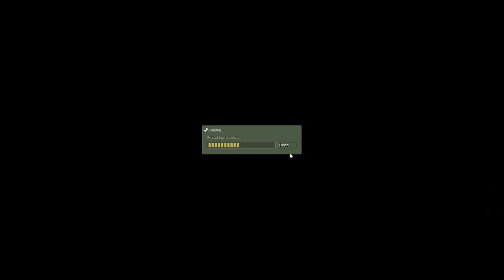TFC pickup on shutdown2_lg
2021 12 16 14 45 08

Coach's Office hosts pickup games for Team Fortress Classic, come join us on Discord!

Team Fortress Classic experienced a bit of a revival starting in 2020 (thanks to covid), and still has daily pickups and weekly league matches in 2022.
I'm working (slowly) on a getting started type guide for new players